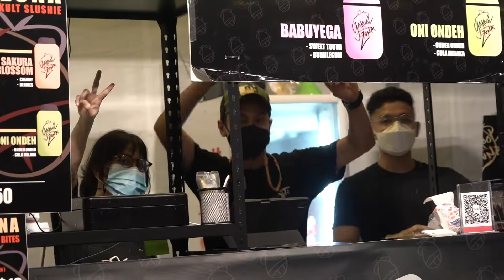What to eat at Kampong Gelam Ramadan Bazaar?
After 2 long year, Ramadan Bazaars are back in Singapore! We check out the food available at the Kampung Gelam Ramadan Bazaar.

Kampong Gelam Ramadan Bazaar
Address: Kandahar Street, Kampong Gelam
Opening hours: Daily 3pm to 11pm
Operating dates: 2 April to 1 May 2022

For more Yummy! Content, visit yhoo.it/yummy